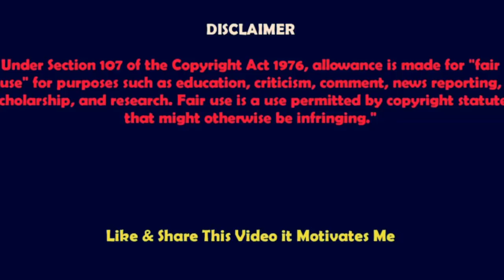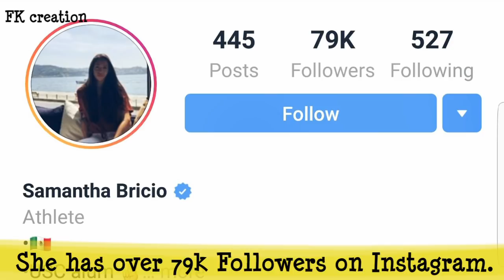Samantha Bricio (volleyball player) Lifestyle | Family | Net Worth | Boyfriend | Biography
The Most Beautiful and Talented Volleyball Player Samantha Bricio Lifestyle and Biography 2019